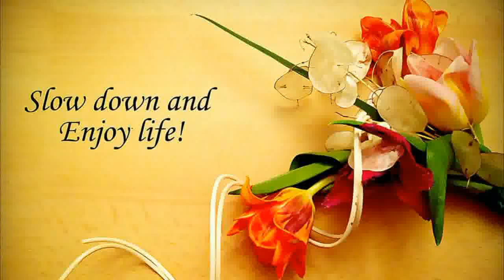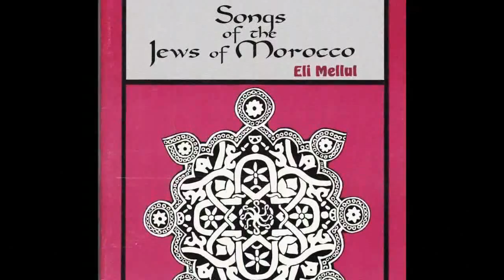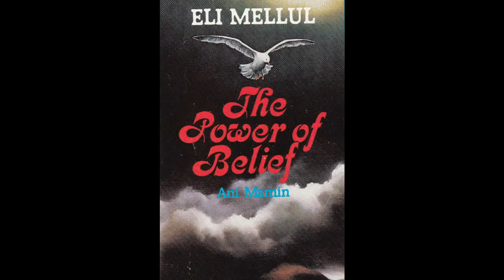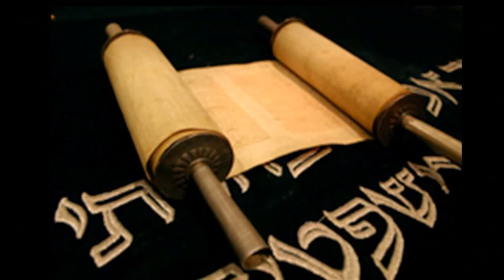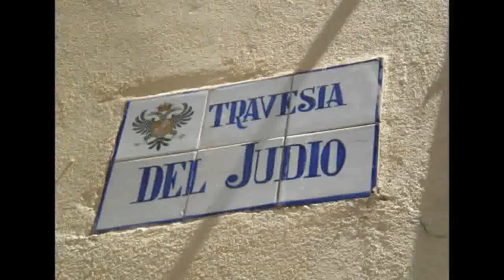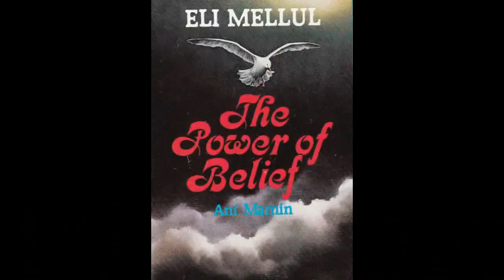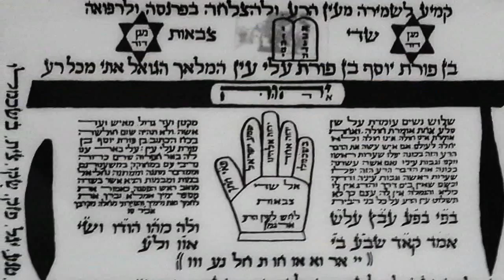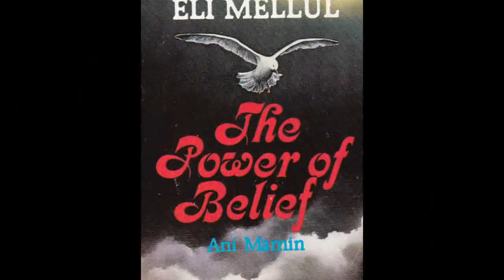The Power of Belief- Full Album- WORLD MUSIC BY ELI MELLUL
Contemporary Settings of Jewish Music